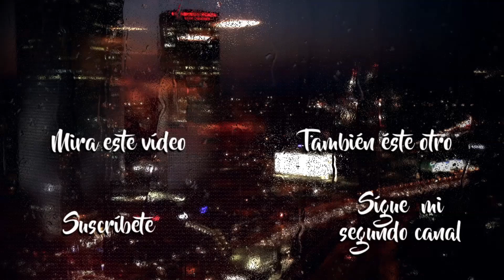AMC/VAM PACER | El automóvil perfecto en los ojos correctos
En esta ocasión hablaremos de un vehículo que ha pasado a la historia por su mal aspecto, pero si rascamos un poco, encontraremos un auto muy bueno detrás de esa imagen.